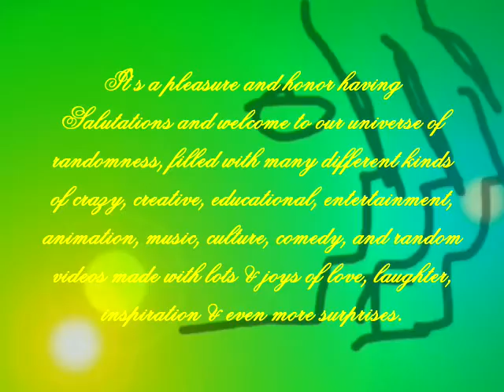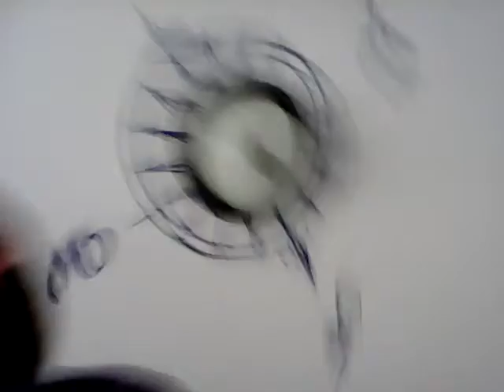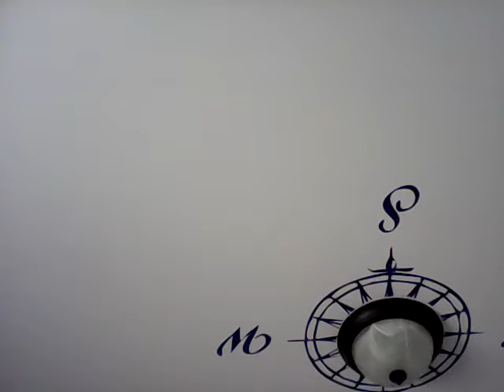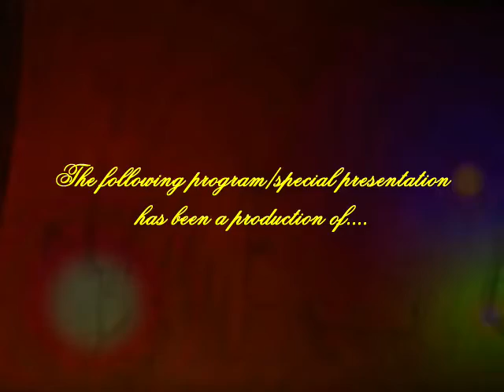throwbackthursday Jeremiah Kept Beating Up Classic Grover While He Threw The Ball at Baby Bear!!!!!